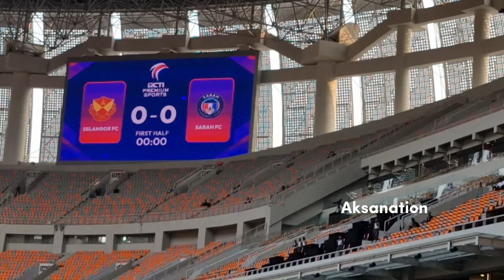PEMAIN MALAYSIA BERMAIN DI JIS (JAKARTA INTERNATIONAL STADIUM)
Pertandingan serumpun di JIS